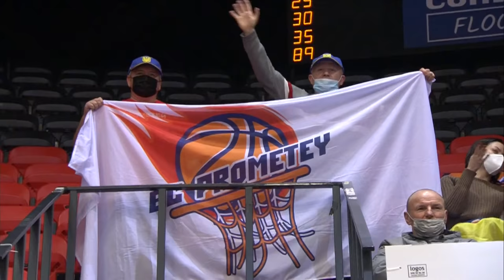Filou Oostende v Prometey - Full Game | Basketball Champions League 2021-22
Watch the live game between Filou Oostende and Prometey from Gameday 1 of Round of 16 of the FIBA Basketball Champions League 2021-22.